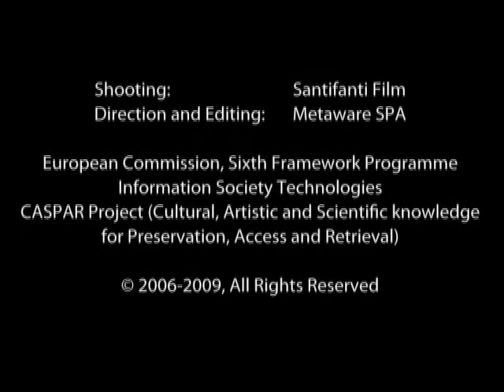Preserving Digital Information: The CASPAR Way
As digital information is becoming more ubiquitous and indispensable and at the same time extremely fragile, there is the need to provide tools and techniques for secure, reliable and cost-effective preservation of digitally encoded information for the indefinite future. In the video the project coordinator, David Giaretta, presents what the CASPAR project has to offer